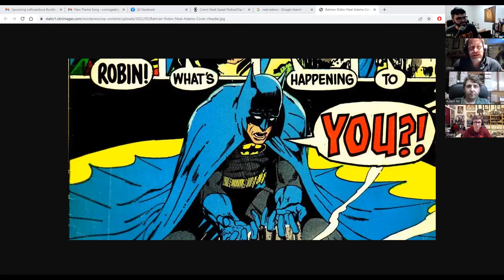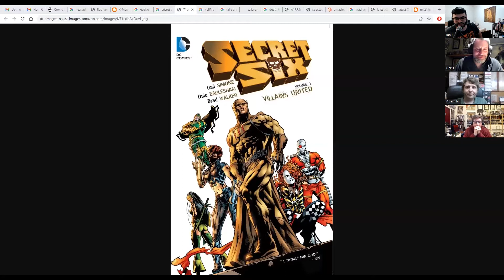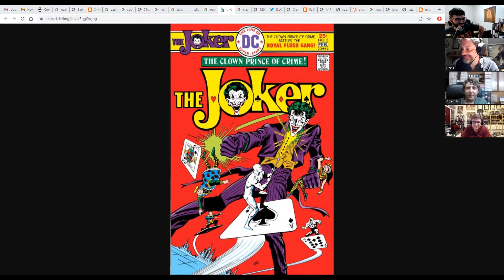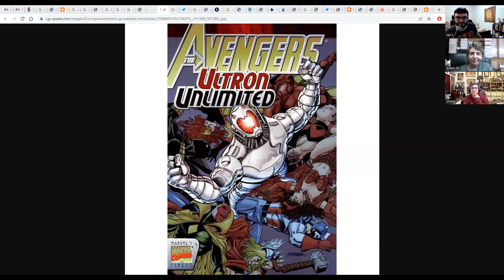Episode 1849 - Top 5 Legacy Villains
A long overdue conclusion to our Top 5 Legacy series of episodes finally comes your way! Way back in 2018, Chris, Ian, Shane and Murd gave you their list of legacy heroes; now the villains take the stage. Whether it's someone unexpected who took over the mantle, a new take on an existing character, or family stepping up and taking over a role, who do the Geeks think are the best of the bad guys? Tune in and find out! And there's a Muddle the Murd attempt after the lists are all wrapped up, to be extra evil.